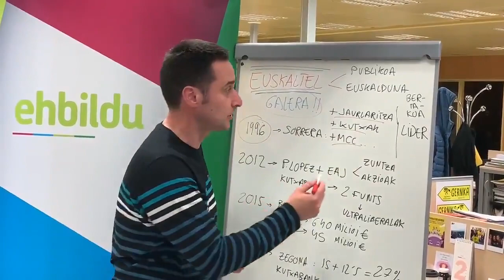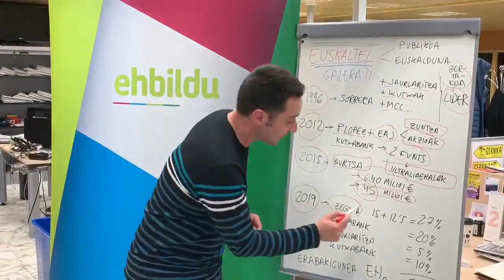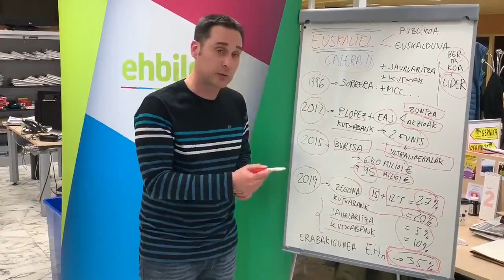Euskaltel: Nola sortu euskal enpresa bat kanpoko kapital pribatuaren esku uzteko?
Euskaltel auzia. Nola sortu euskal enpresa bat diru eta kontrol publikoarekin urte batzuk igaro ostean kanpoko kapital pribatuaren esku uzteko?

Ez da magia, galera itzela baizik!
Iker Casanovak primeran azaldu du. Labur eta oso argi.